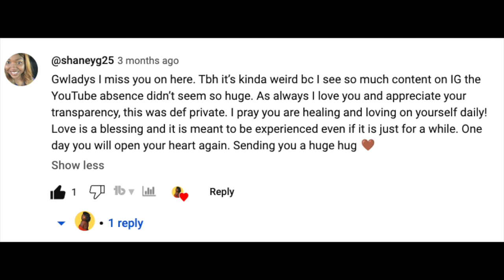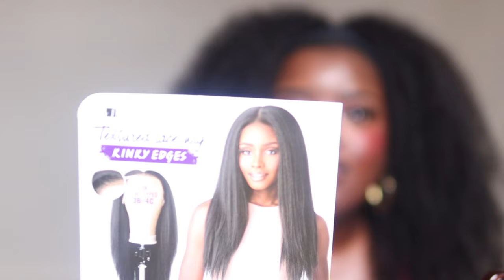KINKY EDGES ON A SYNTHETIC WIG? 👀 Sensationnel Kinky Straight 24" | How To Tint The Lace!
✨ p r o d u c t s   i n   v i d e o ✨

**Want to travel? Adventure in Black is my favorite, black-owned, woman-owned travel company!

✨ s h o p   m y   a m a z o n   s t o r e f r o n t ✨

0:00 | Intro
0:48 | A Big Thank You!
2:43 | Wig Details
5:10 | Cutting Lace
5:59 | How To Tint Lace
10:14 | My New Favorite Detangling Brush!
13:27 | Wig Pros & Cons

Love Always,
Gwladys